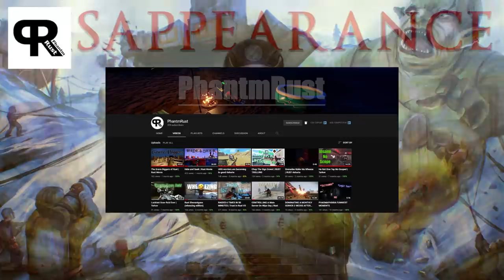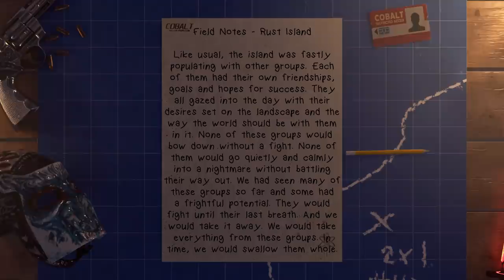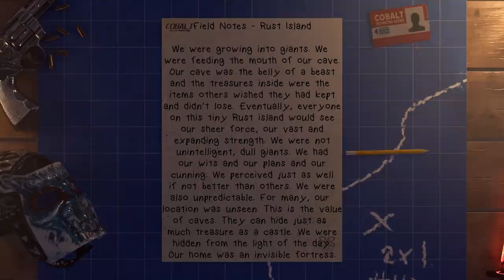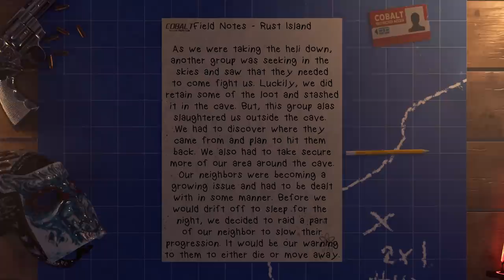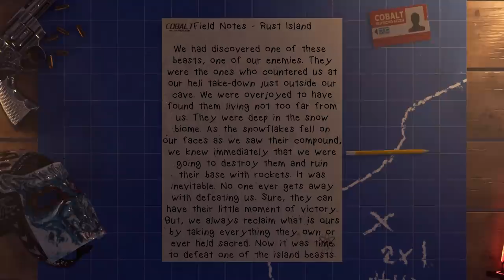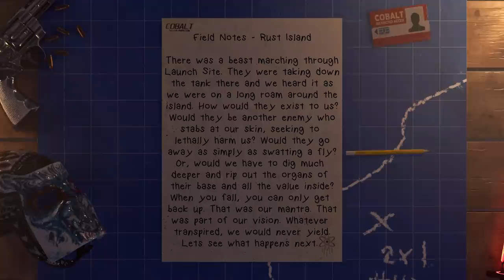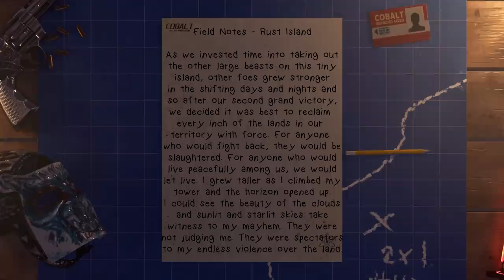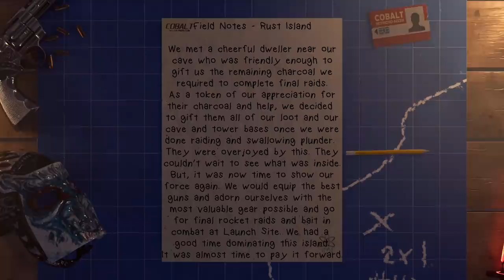THE SWALLOWING GIANTS | Rust (Movie)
↓ OUTLINE ↓
0:00 - Introduction
1:56 - Cinematics
4:24 - Chapter 1: Growth
1:04:36 - Chapter 2: Rampage
2:03:08 - Chapter 3: Giants
2:32:27 - Outro

Case: Custom Friduwulf Design
Processor: Ryzen 9 5950x
CPU Cooling: Ironside Custom Hardline Liquid Cooling
Motherboard: ASUS Prime x570-PRO Chipset
Memory: 32GB 3600 DDR4
M.2 Storage: Ironside 1TB M.2 + 2TB HDD
Graphics Card: Liquid Cooled GeForce RTX 3090
Power Supply: 1000Watt 80 Plus Gold
Networking: AX 2400 Wifi + Bluetooth
System: Windows 10

↓ CREDITS ↓

RottingJackal (Logo)
Tatten (Banner/Emotes)​
ZynpYzgnKara (Thumbnails)
PhantmRust (Cinematics)
MrGOOSE (Twitch Panels)​
Riot (Emotes)
iRifted (Intro Video Animation)
Matthew Stovall (Outro Video Animation)

↓ THANK YOU TO THESE PATRONS ↓

Longgonefor12
Anthony DeHart
DosCanoe
Chad Wipperman
Douglas Hill
caydon loeschen
john mihalik
lorenzo
Alex Miller
Hunter Brandt
Shaun Baxter
Zixten Nyman
Evan
zexion666
Nick Harner
scott nolte
Rocketblaster360 .
Chris Wiechman
RedneckGamer
Zirx
Nicky Bankz
Squiz2k2
Steffen Larsen
RJ Sellers
TE5 Calli D
Alex Sahagun
Colton Gebhardt
kyle paterson
Solacendst
William Sutherland
Joey Davis
shawn
jorge depena
The Invisiblist
DrJesse Argon
michael from china
Sneaky Earthworm
Avery Hart
Pepega
Chrnc
Costco Lemonade Yum
Merryman17
Zachary vidrine
Matteo porporino
John Callahan
Ryan
jacob tompkins
Roc
Joah levine
Alexander Jensen
Andrew G. Montgomery
John Eschler
80HD Productions
Anders Wiklund
Katie Whelan
caden kyle
chansler01
delta clan
matthew Eichler
NoGoodNutes
ScammerGetScammed
Aaron Armstrong
Austen
belue
robert tesch
Stephen Delgado
Griffin
LuckY :D
Luuk van Druten
Updating Status
Hafgrimr
Frank Neavin
Matt Spillane
Isak Nordanbro
David
JonForWar
Seth K. (Boomboy)